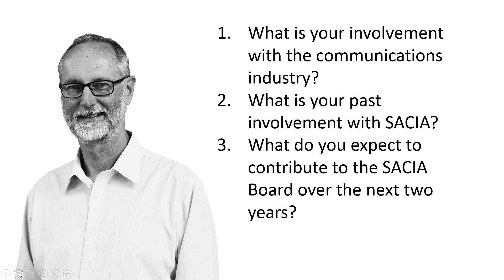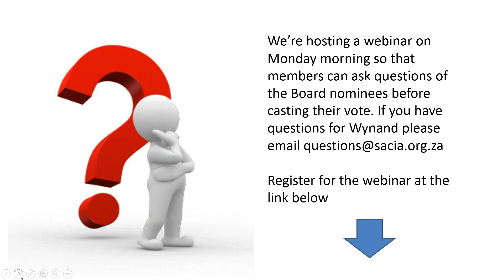In conversation with SACIA Board nominee WYNAND LANGENHOVEN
In this discussion with SACIA Board nominee Wynand Langenhoven we talk about his work history in the audio-visual industry and explore those issues he's planning to address over the next two years. Wynand has served on the SACIA Board for more than 10 years and is excited about participating for  another term. SACIA voting opens on Monday 1 June and we're hosting a webinar at 9am on Monday so that members who are uncertain about who do vote for can ask questions of the candidates.